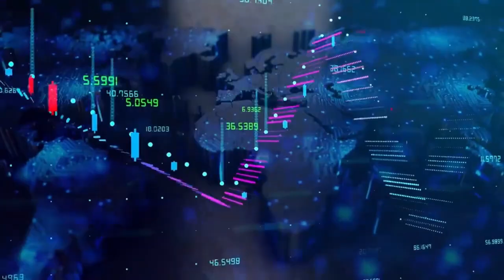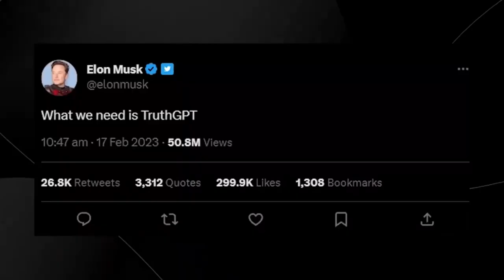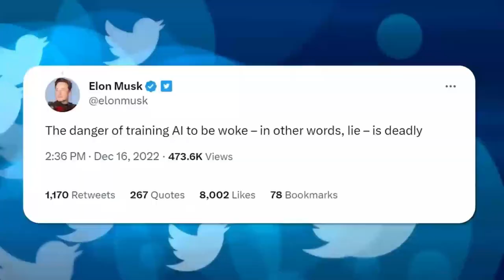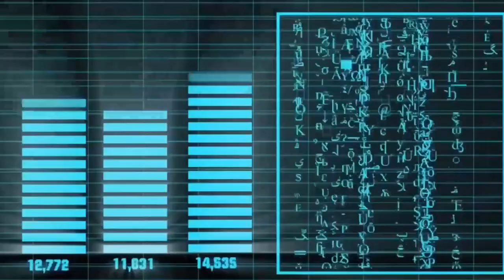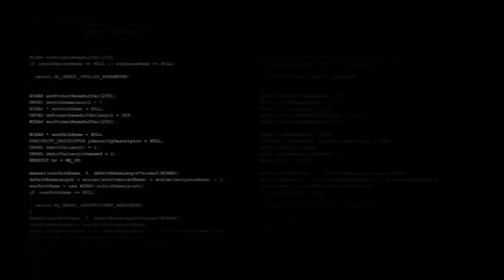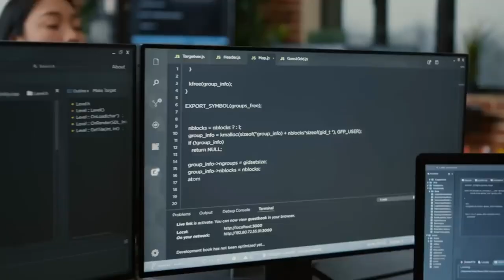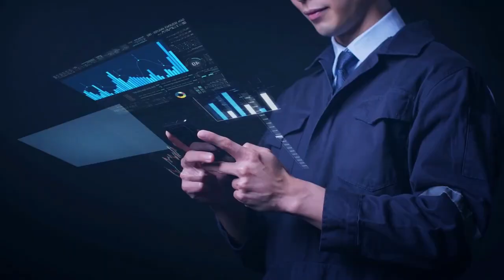Elon Musk and TruthGPT , how much do you know?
Elon Musk is never far from the news, controversy and cutting edge technology. In this short tutorial we aim to briefly show how Elon Musk's is shaping the future of technology by investments, businesses and risks are helping shape the technology of today and tomorrow!
Stay up-to-date on the latest technologynews2023 with the most recent technologynewslatest. The world of technews is always evolving, and this year is no different. One of the most exciting developments is the emergence of humanoid robots. These advanced machines are designed to mimic human movements and interactions, making them incredibly versatile and useful in a variety of settings.

What is TruthGPT??

TruthGPT is Elon Musk's version of ChatGPT! Something currently in development that is billed to be safer!!

☑️TruthGPT  tutorial
☑️how to use TruthGPT
☑️what is TruthGPT
☑️what is TruthGPT and how to use TruthGPT
☑️what is TruthGPT and how to use it
☑️TruthGPT explained!